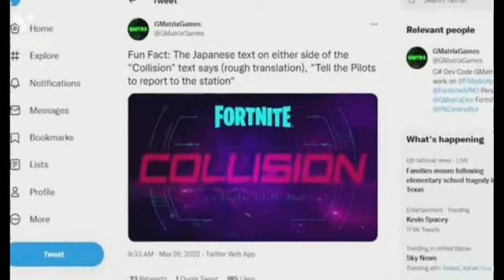We're going to the MOON!😱 (Fortnite Leaks,Live Event Leaks,Chapter 3 Season 2 Live Event,Collider)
💥I'll be giving shoutouts from the next video to new subscribers who like this video and comment DONE!
The Event is getting Closer and Season 3 is right around the corner!
Who's hyped?
Hey People!
I am a Daily Live Streamer and I play some really fun games. Hope you all have a great time here!
💥Daily Uploads at 11:10 PM (Indian Time)

Discord Id- YouTube Addy (# 0168)
Started on 13 Dec,2021